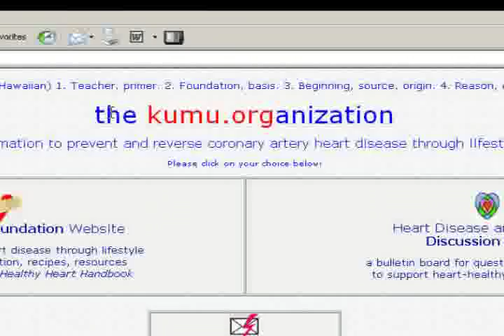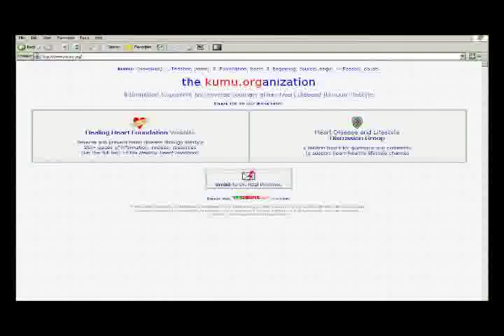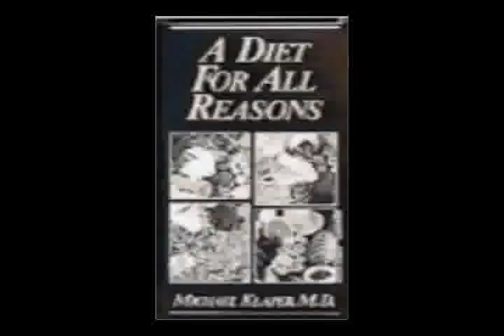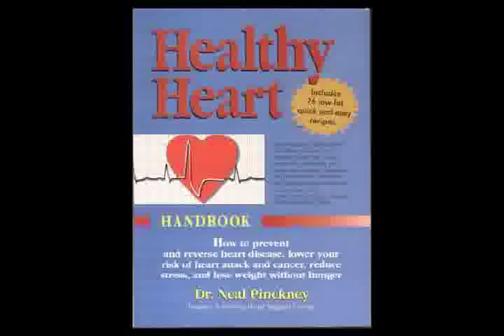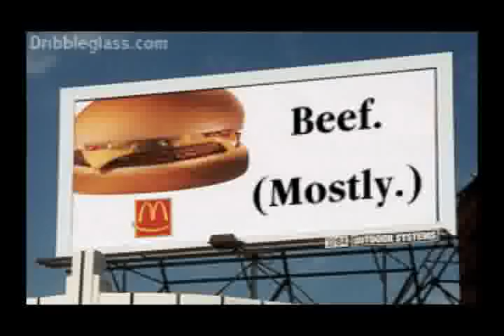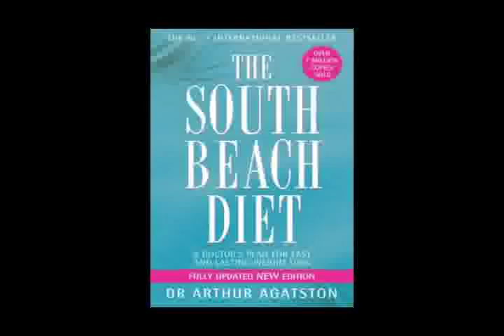Eat Your Heart out - Of Trouble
A presentation by Neal Pinckney.

Twelve years later, without surgery, Dr. Pinckney has outlived three of the four cardiologists who told him he${q}d soon be dead if he didn${q}t have immediate bypass surgery. He${q}s put over 750 people through his free support groups and seen four printings of his book, Healthy Heart Handbook, sell out. In his talk he will discuss his experience and the ways you can prevent and reverse heart disease, diabetes, high blood pressure, and lose weight.

Neal Pinckney is a graduate of the University of Southern California and Oxford University, where he received his PhD in clinical and educational psychology.  He has done postdoctoral work at Stanford University and the University of Vienna. He is Professor Emeritus and former chair of Behavioral Sciences at California State University, Sacramento, and he taught at the University of California, Davis Medical School. He held a private practice in family and individual therapy and psychoanalysis for nearly 30 years. He is founder and director of the Healing Heart Foundation

Filming and editing by Dr William Harris M.D. on June 8, 2005 at Ala Wai Golf Course Clubhouse, Honolulu, Hawaii